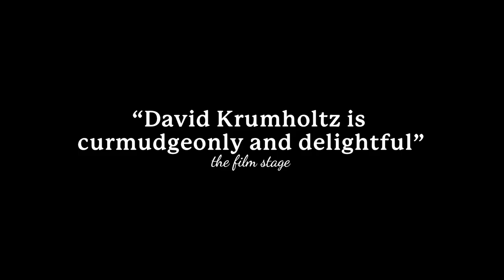LOUSY CARTER | Official HD Trailer (2024) | COMEDY | Film Threat Trailers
In LOUSY CARTER, David Krumholtz (OPPENHEIMER) stars as a ne'er-do-well literature professor adrift on a soulless college campus who learns he only has six months to live. With the clock ticking, will he change his ways? Probably not. Auteur writer/director Bob Byington’s slyly subversive comedy also features comedy all-stars Martin Starr, Olivia Thirlby, Jocelyn DeBoer, Macon Blair, and Stephen Root.

Starring: David Krumholtz, Martin Starr, Olivia Thirlby, Jocelyn DeBoer, Luxy Banner and Stephen Root
Director/Writer: Bob Byington

IN THEATERS AND ON DIGITAL MARCH 29